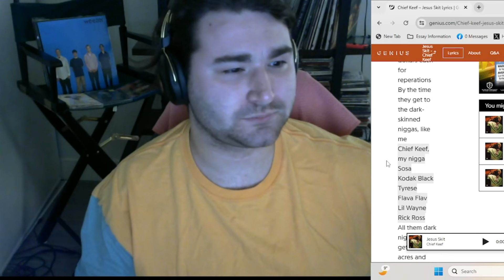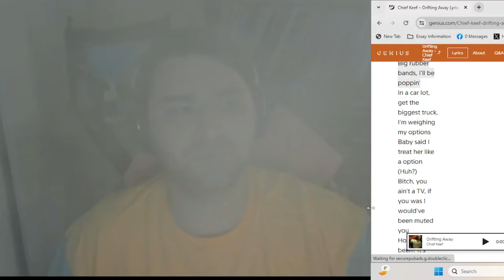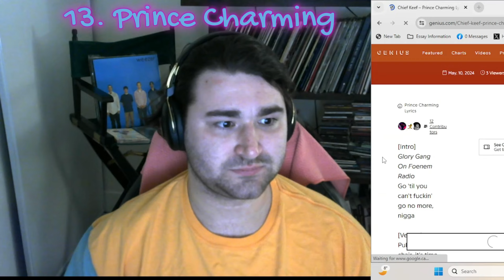Chief Keef - Almighty So 2 REACTION/REVIEW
A couple of years ago, I really got to understand the quality of Chief Keef's music. He has been a hit and miss lad for me, but I cannot deny that, at a young age, he was producing BANGERS. Now, I wasn't apart of the culture at the point where Almighty So 2 was somewhat of a myth. All I know is I kept pushing back a reaction to this as it would get delayed. Now, it's here and it's definitely the best thing I've heard him make. Enjoy!

Fav Tracks - Treat Myself, Runner, Banded Up (feat. Tierra Whack), Never Fly Here (feat. Quavo), Believe, Tony Montana Flow

Least Fav Tracks - Drifting Away, Prince Charming

Timestamps:
0:00 Intro
0:57 Almighty (Intro)
2:34 Neph Nem (feat. Ballout & G Herbo)
4:06 Treat Myself
6:30 Jesus Skit
7:43 Jesus (feat. Lil Gnar)
10:15 Too Trim
12:38 Runner
14:33 Banded Up (feat. Tierra Whack)
16:58 Grape Trees (feat. Sexyy Red)
20:02 1, 2, 3
23:00 Drifting Away
24:40 Never Fly Here (feat. Quavo)
27:08 Prince Charming
29:35 Believe
32:16 Tony Montana Flow
33:44 I'm Tryna Sleep
35:14 Discussion
36:55 Final Thoughts